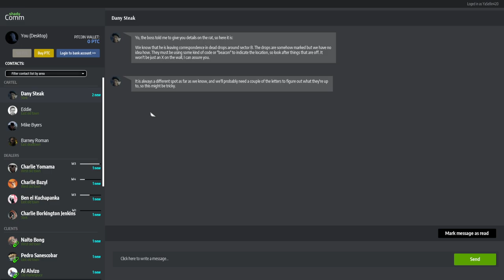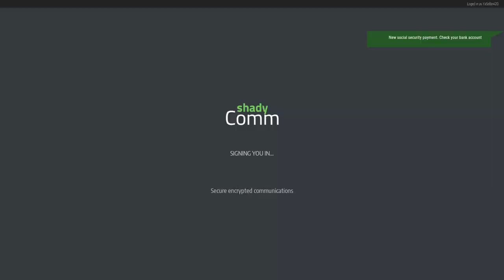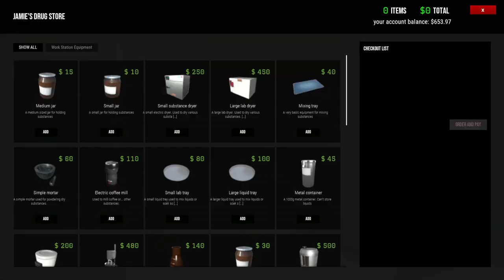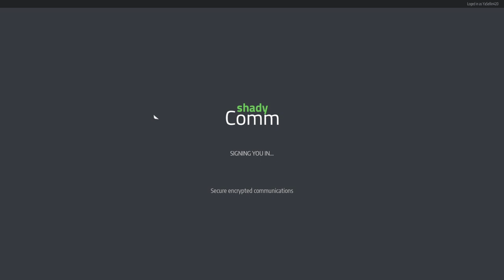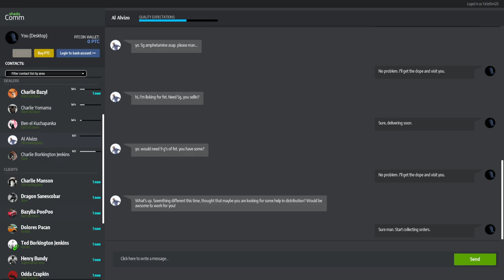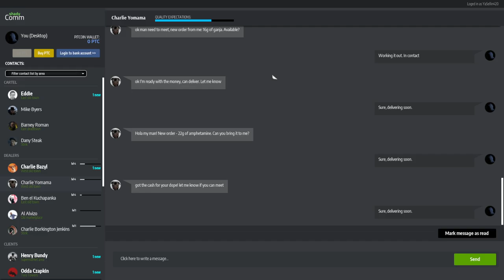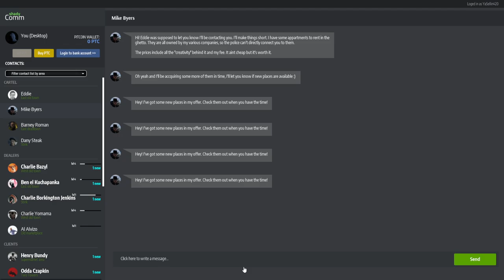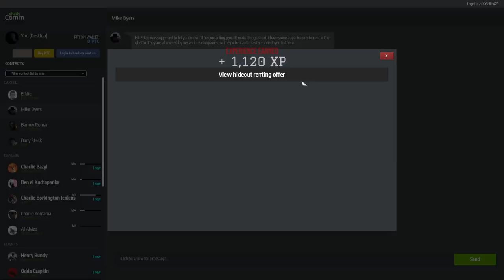Found a gang! - Drug Dealer Simulator Episode 11 - DarkDefiance Just Plays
With the release of Drug Dealer Simulator 2 coming June 20th, I figured now would be a good time to refresh myself on DDS1. Possibly even finish it as I've never done that before!